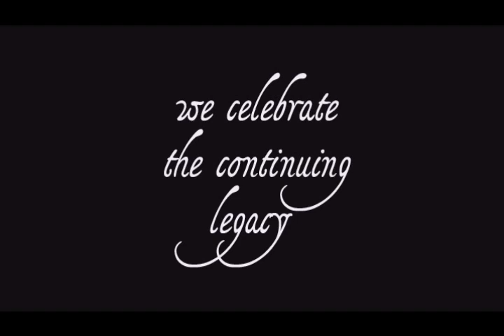Mother Grace Tucker Day Tribute Reel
Friends and family pay tribute to a living legend -- Mother Grace Tucker -- in honor of Mother Tucker Day, 2012 in Tulsa, Oklahoma. Mother Grace Tucker has fed and clothed Tulsa's homeless for 50+ years, and still pastors a church on Tulsa's west side.